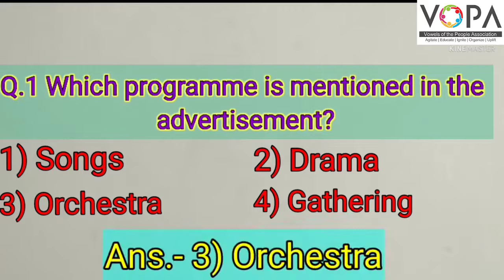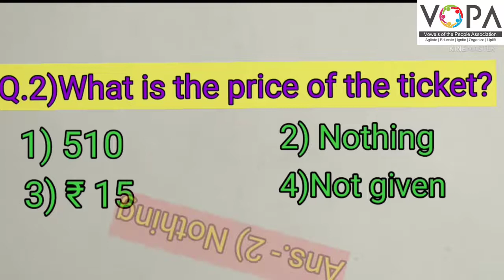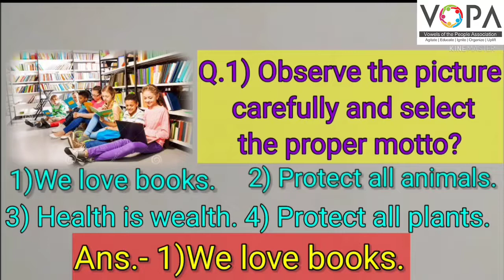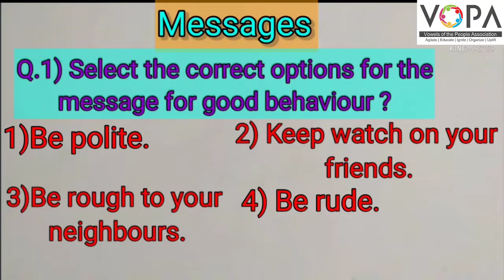5th | Scholarship | English | Advertisement mottos | V1 | V-School